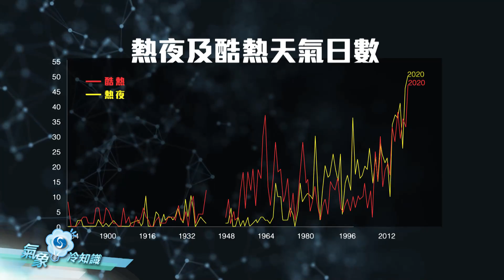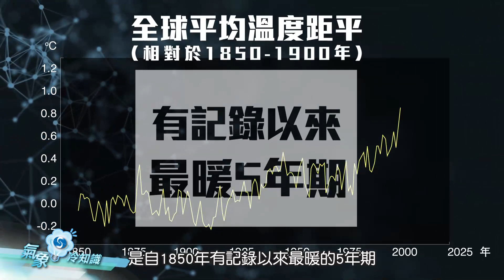2016-2020十大矚目天氣及氣候事件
天文台早前舉辦了《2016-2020十大矚目天氣及氣候事件選舉》，希望加深市民對氣候變化及其對人類生活影響的關注。第三百八十集『氣象冷知識』與大家回顧這十個經公眾投票選出的天氣及氣候事件。